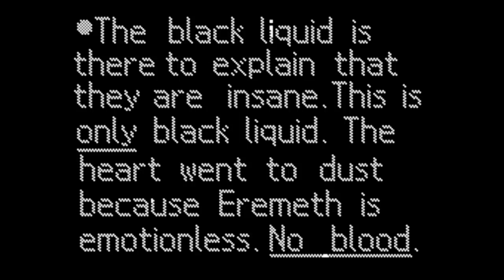Sugar - Nocti's flipnote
READ ABOUT REPOST:
hum. the audio wasn't well cutted. Sorry for the inconvenience!

Je suis morte.
Cette flipnote fut ... compliqué. A vrai dire le plus dur fut de gérer la barre d'espace que j'avais peur de vider entièrement. Il y a eu deux trois petit soucis par ci par là mais rien de vraiment méchant heureusement.

Ces deux personnages sont deux fous d'un labyrinthe en possédant 15 (donc ce sont les deux derniers) à l'intérieur. Eremeth (n°15) est censé représenter l'être sans émotions, froid, droit. En effet il a des agrafes dans le cou l'obligeant à rester droit et il a un trou sur le torse. C'est lorsqu'il partira du labyrinthe que le trou va se reformer et qu'il retirera les agrafes. Eyed-Es (n°14), lui, est un maniaque de la propreté et de la perfection. Ne se souvenant plus de son nom il s'est surnommé ainsi en combinant un mot anglais et français: "eyed" et "esprit" se désignant être l'esprit des yeux cherchant la perfection partout.

Ces deux personnages sont assez proche, enfin surtout la main de l'un dans le visage de l'autre puisque Eyed-es essaye sans arrêt de nettoyer la visage de Eremeth.

I am dead.
This Flipnote was ... complicated. Actually the hardest part was to manage the space bar that I was afraid to empty completely. There were a few problems but nothing really nasty fortunately.

These two characters are both insane in a labyrinth with 15 (therefore they are the last two) inside. Eremeth (No. 15) is supposed to represent the being emotionless, cold, right. He has staples in the neck forcing him to stay upright and has a hole in the chest. That's when he leaves the labyrinth that will fill the hole and it will remove the staples. Eyed-Es (No. 14), he is a maniac for cleanliness and perfection. Not remembering his name he was nicknamed by combining English and French word "eyed" and "esprit" proclaiming himself to be the spirit of the eyes, seeking perfection everywhere.

These two characters are very close, well mostly the hand of one in the face of the other, without stopping Eyed-es tries to clean the face Eremeth.

Characters: Eremeyh, Eyes-es
Song: System of a Down - Sugar